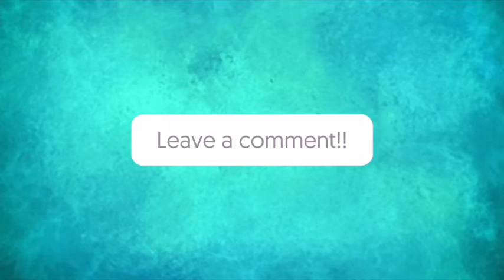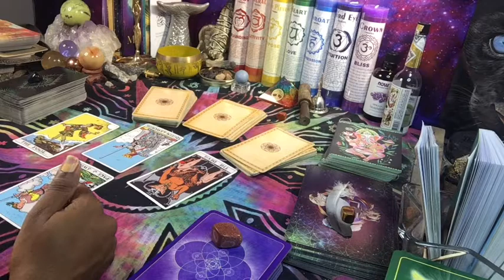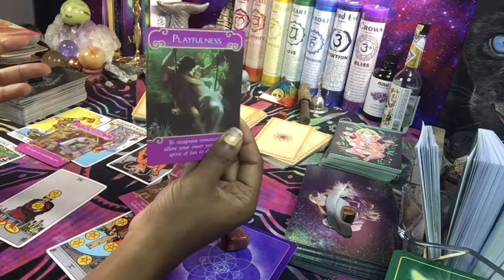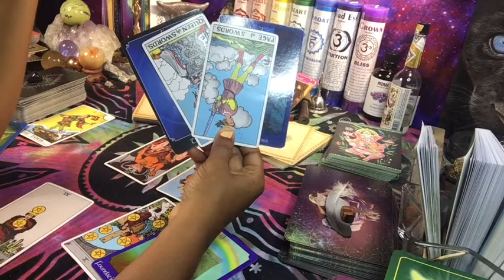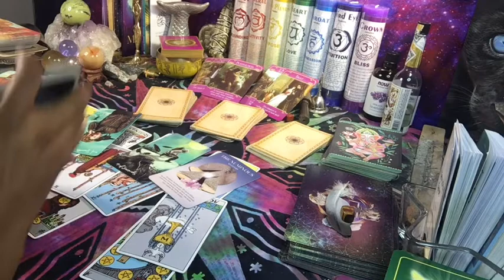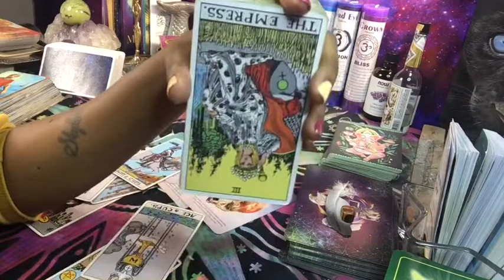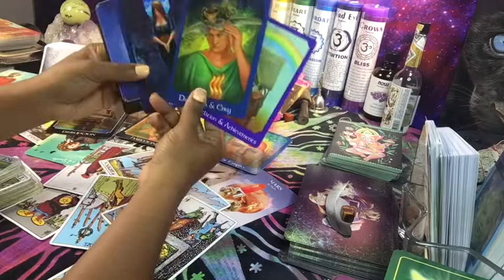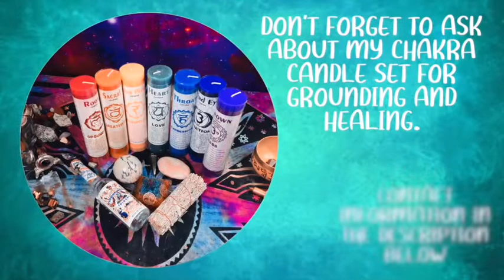♐️ SAGITTARIUS ♐️ TAKE THIS OFFER FROM THEM ♐️💜🦋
🥀🌹If you would like to find out more about possible outcomes for this connection, leave a comment & possibly make a donation. I would love ❤️ to upload another video for my Sagittarius ♐️🌹

$EarthDivine360 ☀️🦋💜
This was an in depth free reading so please donate $5.00 , $10.00, $20.00 and up! It is appreciated
I do have 5 children, and readings pull sooo much energy from me and exhaust me badly.

Thank you soooo much, EarthDivine360 😘✨💜🦋